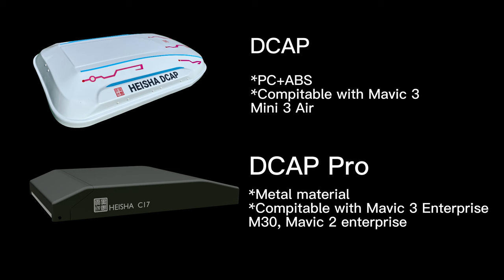Vehicle-mounted drone dock with DJI drone for the self-drive aerial photograph player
HEISHA DCap is a car-mounted drone dock. It can be compatible with DJI, AUTEL, and Parrot drones.  There are two versions. One is called DCAP Pro, which can be compatible with DJI M30, it is the industrial version.  Another is DCAP which the video showed.